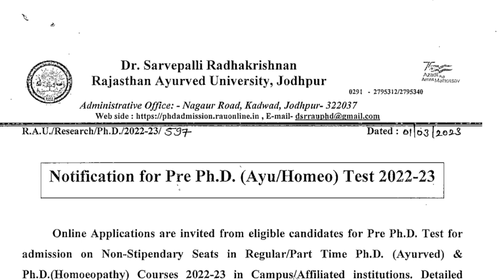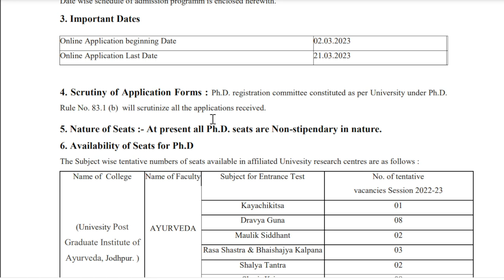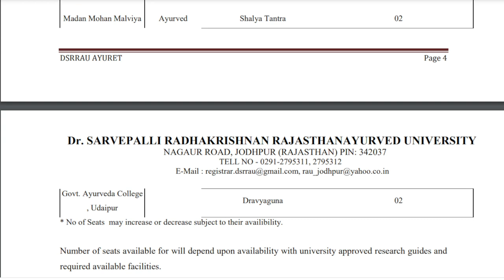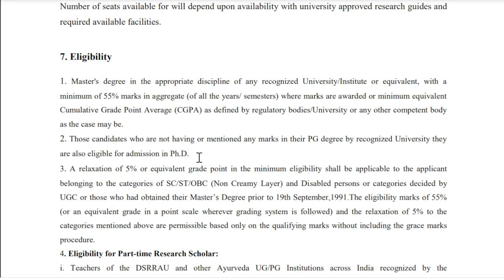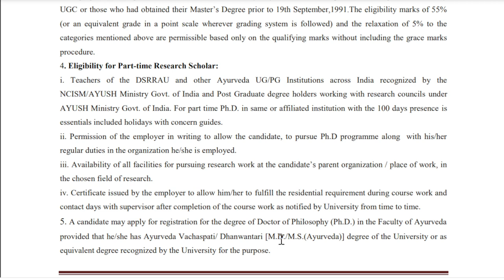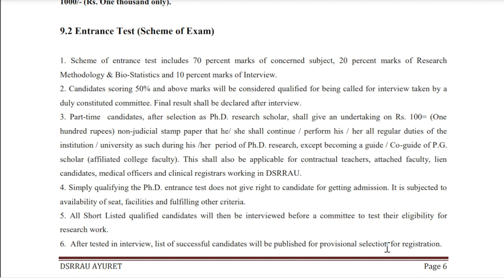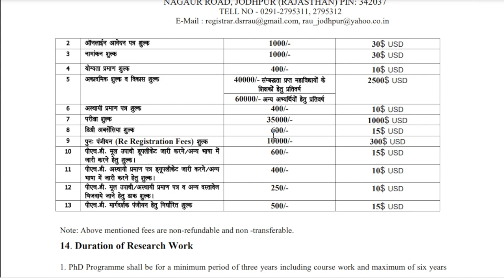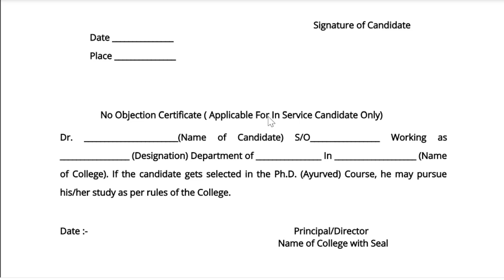Dr.S.R.Radhakrishnan Rajasthan Ayurved University Jodhpur Ph.D. Entrance exam 2022-23 notification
dsrrau jodhpur Ph.D. 2022-23 Examination  NOotification